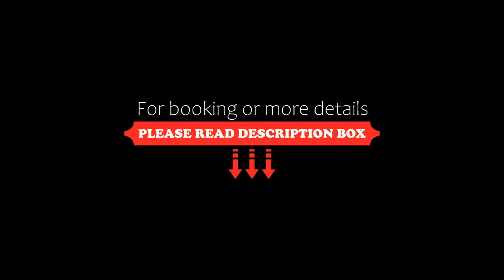Appartement du Thiers, Nice, France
About Property:
You're eligible for a Genius discount at Appartement du Thiers! To save at this property, all you have to do is sign in.
Appartement du Thiers is a self-catering accommodation located in the centre of Nice, a 20-minute walk from central square Place Massena, the old town, the Promenade des Anglais and the beach.

The apartment features a kitchen, dining area, living area, bathroom and balcony. Ame...
Property Type: Hotel
Address: 5 rue de Belgique, 06000 Nice, France
Searching For
1. Appartement du Thiers - Nice - France
2. Appartement du Thiers - Nice - France Address
3. Appartement du Thiers - Nice - France Rooms
4. Appartement du Thiers - Nice - France Amenities
5. Appartement du Thiers - Nice - France Offers and Deals
Audio Credit:
Track Title: Reasons To Hope
Artist: Reed Mathis